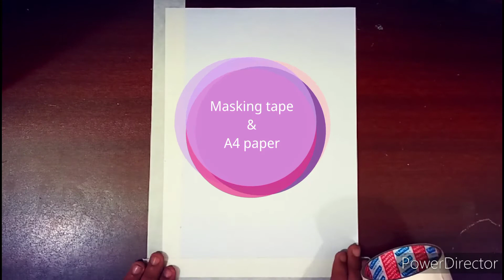A village scenery ||Ep-39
Assalamualikum viewers.